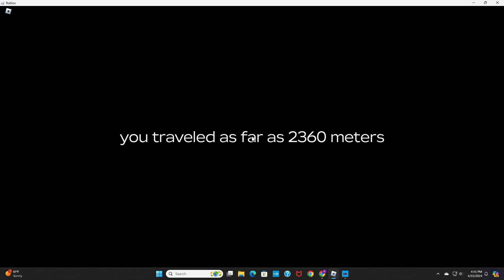Playing a dusty trip alone